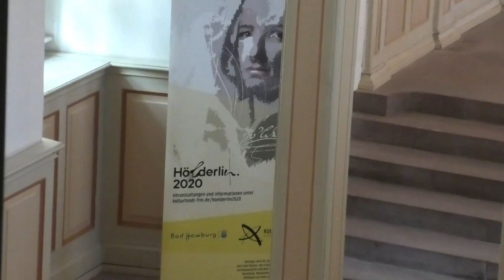Orgelpodcast vom 30.6.20 aus der Schloßkirche Bad Homburg; S.Rohn spielt J.Stanley: Voluntary op.5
Orgelpodcast vom 30.6.20 aus der Schloßkirche Bad Homburg; Organistin Susanne Rohn spielt an der Bürgy - Orgel von John Stanley (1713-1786): Voluntary op.5 Nr. 8 Allegro - Adagio - Allegro
Erläuterungen zur Geschichte der Schloßkirche gibt Karl Weber.